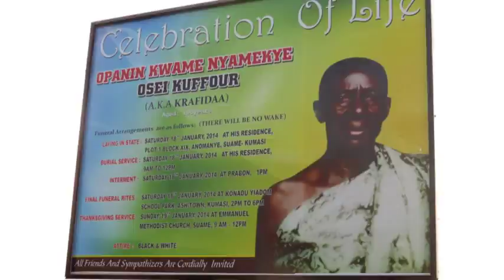Ghana Funeral Celebration of Life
A funeral "celebration of life" in Kumasi, Ghana. Dancing, music and food celebrate the life of a recently deceased centenarian of the Ashanti people.